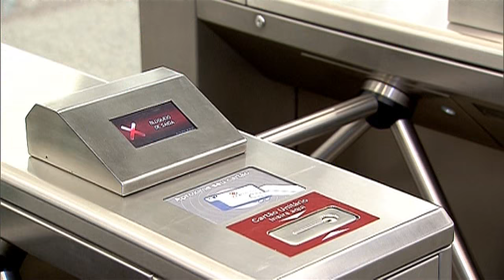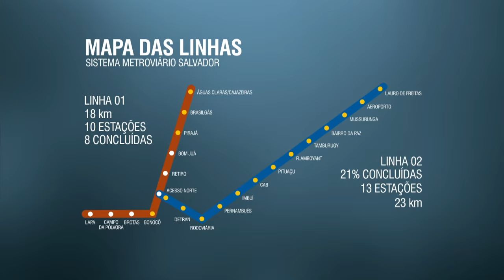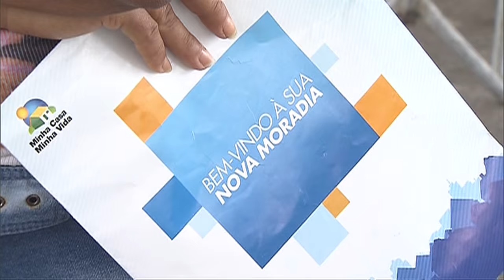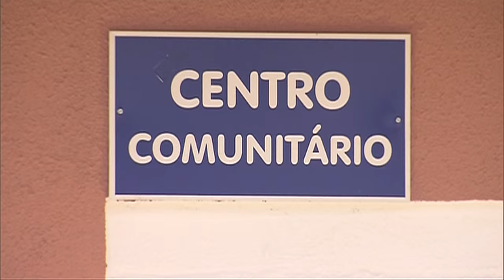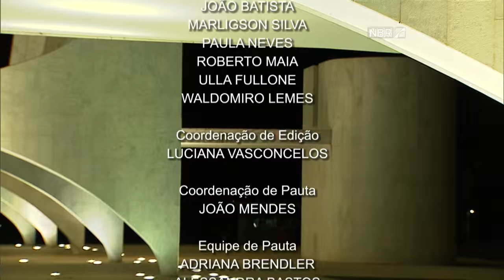Jornal NBR Notícias na Íntegra - 22 de dezembro